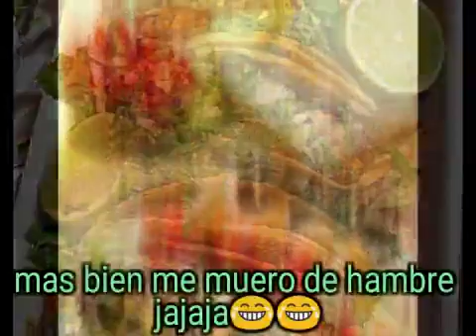Platillos mexicanis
Tradición